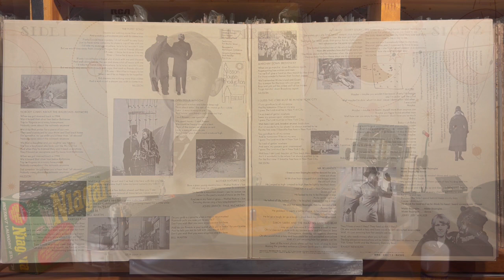Mr. Bojangles - Harry Nilsson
Harry Nilsson - Harry
Victor Company Of Japan, Ltd./ RCA （Japan） SRA 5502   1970年

Pioneer DJM-300-S
Korg DS-DAC-10R
1280bps